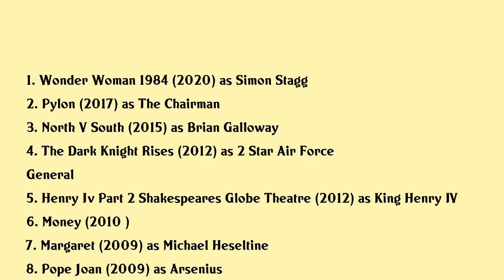Oliver Cotton Movies list Oliver Cotton| Filmography of Oliver Cotton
Oliver Cotton Full Movies List Filmography of Oliver Cotton

Latest movies of Oliver Cotton are:

1. Wonder Woman 1984
2. Pylon
3. North V South
4. The Dark Knight Rises
5. Henry Iv Part 2 Shakespeares Globe Theatre
6. Money
7. Margaret
8. Pope Joan
9. Attila The Hun
10. Colour Me Kubrick
11. Midsomer Rhapsody
12. Shanghai Knights
13. Out Of The Ashes
14. The Dancer Upstairs
15. Baby Blue
16. Beowulf
17. The Opium War
18. The Innocent Sleep
19. Joseph
20. Sharpes Battle

Complete list of movies acted by Oliver Cotton are in this video.

Please Comment down your favorite movie of Oliver Cotton